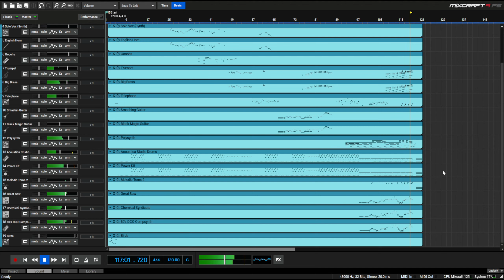Brody Quest (MIDI Mockup)